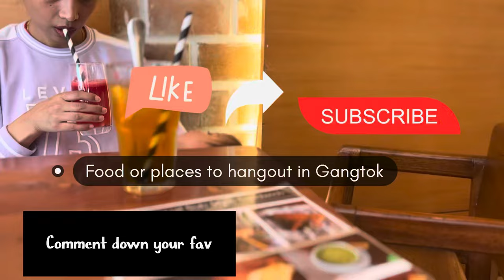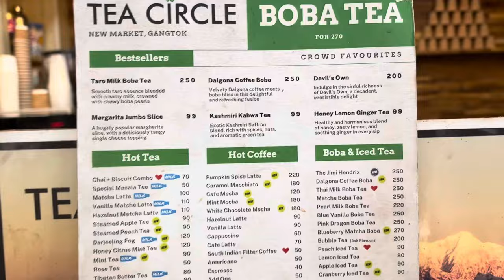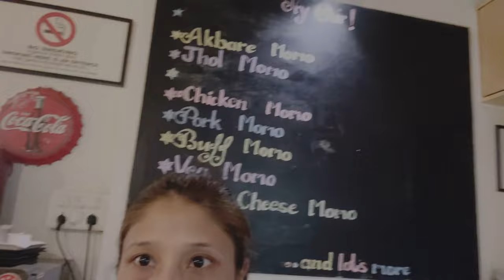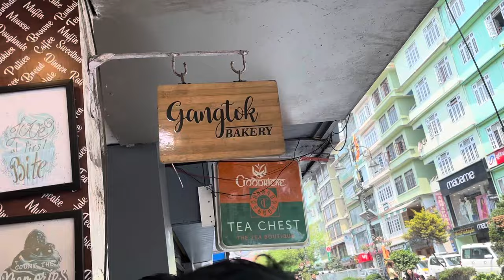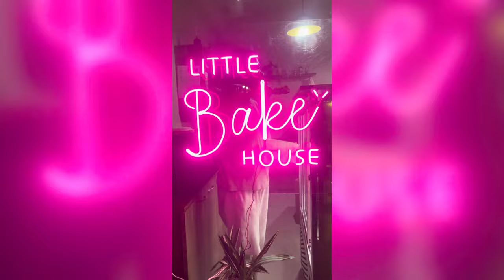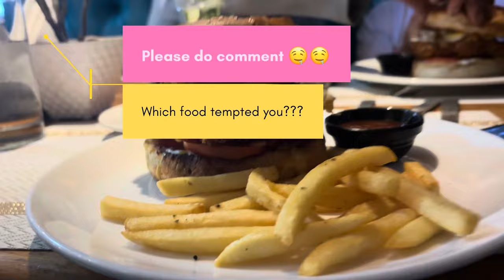CAFE HOPPING COMPILATION IN GANGTOK SIKKIM. Please do subscribe and like /food/momo/dumpling/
Food